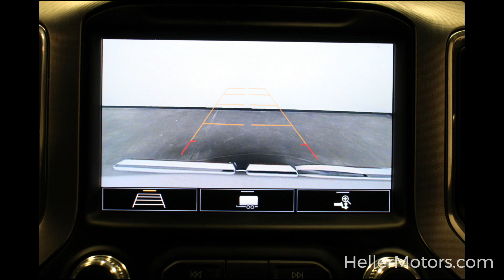1GTU9BET4LZ156547 D21135A 2020 GMC SIERRA 1500 SLE 4WD CREW CAB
1GTU9BET4LZ156547 D21135A 2020 GMC SIERRA 1500 SLE 4WD CREW CAB

Keyless Entry - Bluetooth - Tow Hooks - Power Locks and Windows - Rear Back-Up Camera - Cruise Control - Heated Mirrors - Tire Pressure Monitor and More!